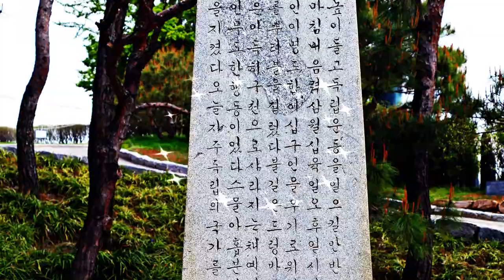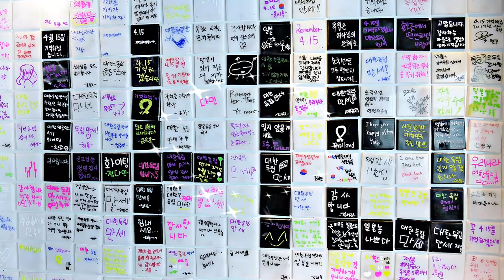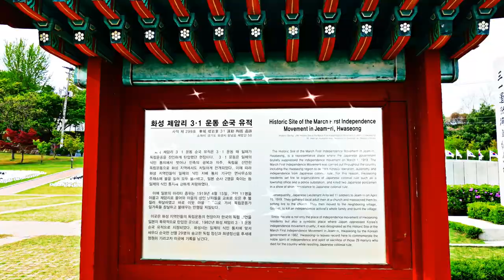제암리 순교지(제암리교회)/경기 화성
경기 화성시 향남읍 제암리 392-2 번지에 있는 제암교회를 다녀 왔습니다. 우리나라에 많은 순교의 장소와 기록이 있습니다만 여기 일제치하의 압박에서 비롯된 23명 제암리와 고주리의 고귀한 순교와 순국은 3.1운동과 함께 후세에 전해져야 할 귀한 정신으로 계승되고 빛나야 할 우리의 혼 입니다. 당시 현장에서 23명이 서로 부둥켜 안고 기도하며 순교하셨다는 강신범 원로목사님 말씀에 눈시울이 붉어 졌습니다. 기념비가 있는 순교터가 교회 바로 앞에 있고 그 위 동산에 지금은 23명을 하나의 봉분으로 잘 가꾸어 모셨고 동산 아래엔 당시 순교 하신분들의 나이를 길이로 표한 기념탑이 세워져 있습니다.  까망